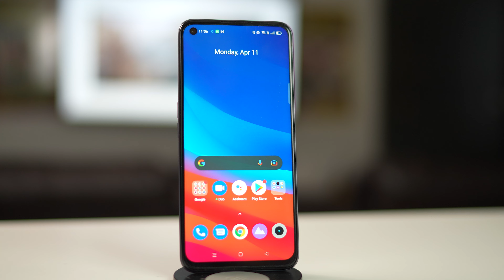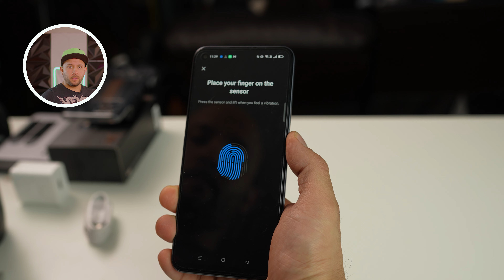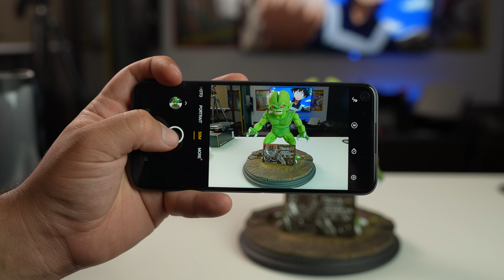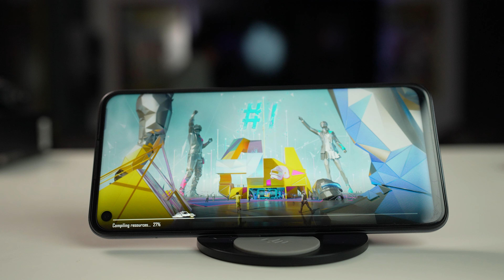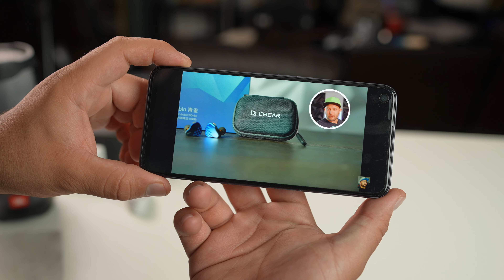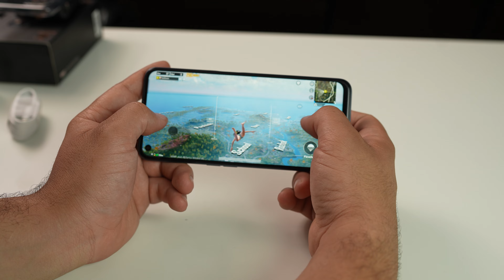Realme Narzo 50, el mejor telefono económico? Reseña completa en Español.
Hoy revisamos el Narzo 50 un telefono muy económico de la gama de entrada de Realme y les digo si vale la pena con esa bella pantalla de 120Hz.

Narzo 50
Oppo Find X5 pro

iPhone 13 pro max
Macbook po M1 pro a 15 meses
Paneles decorativos
Monitor principal 49"
Gabinete Munfrost

Audífonos CA10
Mejor cable para los CA10
Cámara con la que grabo
Lente de la cámara
Paneles acústicos
Barras de Sonido Favoritas:
Sonos Beam 2
Sonos Beam 1
Sonos one

Bocinas favoritas:
Harman Kardon NEO
JBL Charge 5
JBL Pulse 4
Sonos one

Mis Audífonos favoritos:
Fidelio X2
True Engine 3
Crusher Evo
Headset JBL Quantum 800